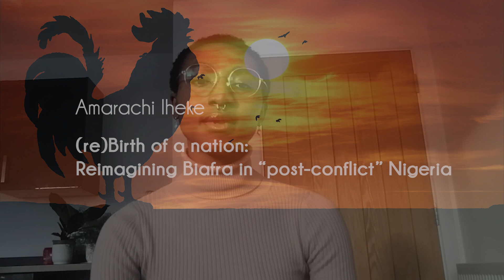(re)Birth of a nation: Reimagining Biafra in “post-conflict” Nigeria - Amarachi Iheke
Amarachi Iheke is a Masters Student at Kings College London studying Conflict, Security and Development. She is also a member of the War Crimes Research Group at Kings College London. Her research interests are focused on the 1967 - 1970 Nigeria-Biafra war and possibilities of arts-based transitional justice, and post-conflict reconciliation. Her most recent publication in The Republic Journal explores narratives of memory and genocide produced from the Nigeria-Biafra war.